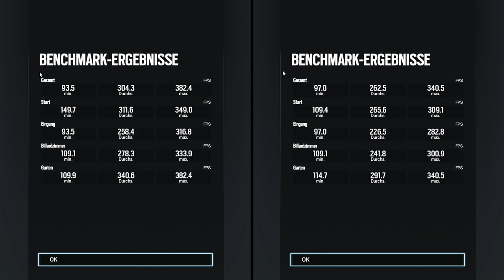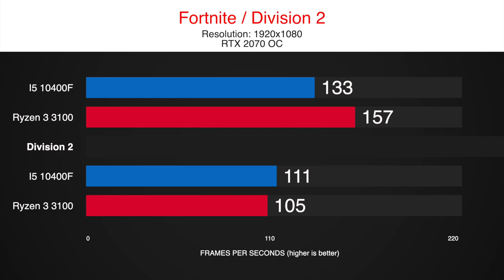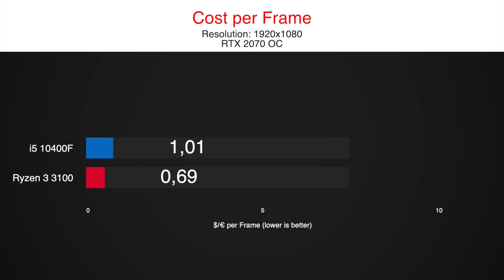Intel i5 10400F vs Ryzen 3 3100 Gaming Benchmarks - FPS Comparison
We tested the new Intel i5 10400F and the Ryzen 3 3100 to go head to head on stock settings in 8 Gaming Benchmarks.

The 10400F is running on 2666MHz RAM since it will be limited to this speed, when you don't have a Z490 motherboard.
The 3100 is clocked to 4.5 GHz to show its full potential. (stock cooler should at least get 4.2GHz, while 4.4 GHz is more likely)

While the i5 comes with 6 cores and 12 threads, the Ryzen 3 only has 4 cores and 8 threads, but costs 70$ less.

We tested the i5 10400F and the Ryzen 3 3100 in our standard 8 games test, including the most popular titles in 2020 like Fortnite, Warzone or Red Redemption 2.

timestamps:
0:00 CoD Warzone
0:45 So Tomb Raider
1:25 Fortnite
2:10 Division 2
2:55 Red Dead R2
3:40 Rainbow Six
4:11 F1 2019
4:56 Borderlands 3
5:41 Results
6:21 Cost per Frame

Systems:
X570 Aorus Ultra
16 GB RAM - 3200MHz CL14
GPU
1TB NVMe SSD

16 GB RAM - 2666MHz CL14
GPU
1TB NVMe SSD